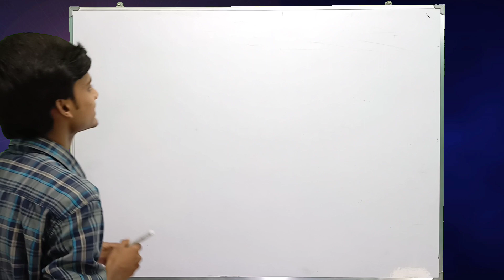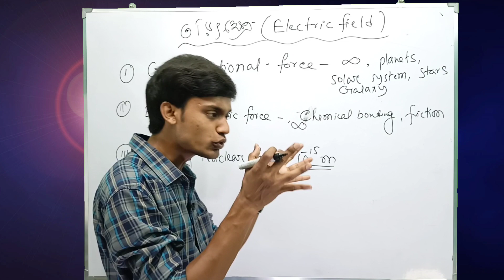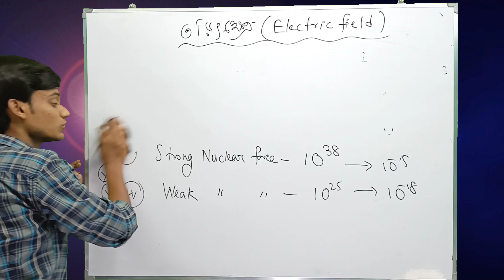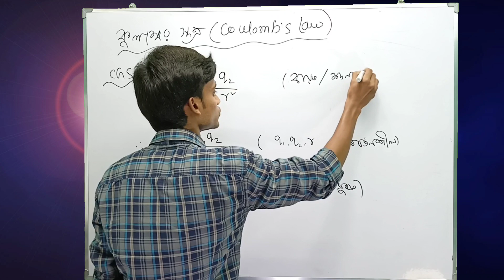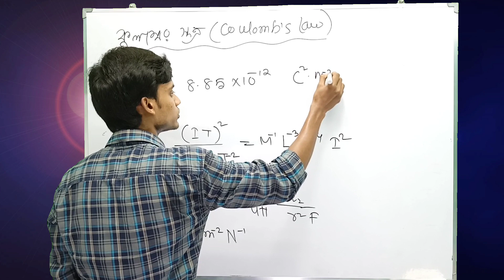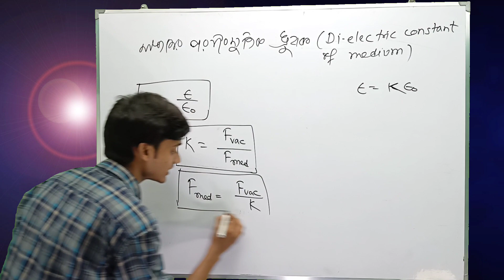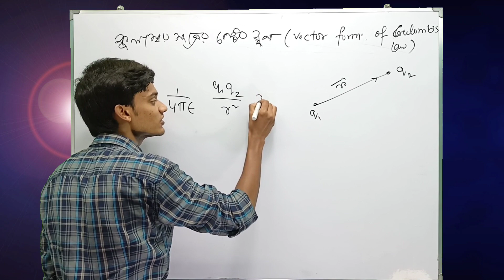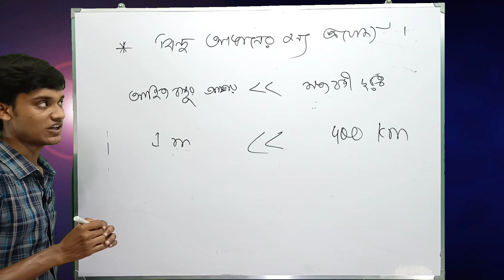Coulomb's Law Class 12 | Electric Field | Chapter 02 | Lecture 01